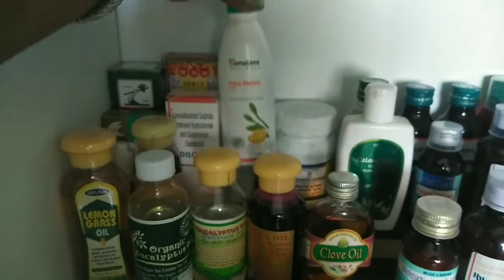Medicine Cabinet Organization/How to organize medicine cabinet/Medicine Organization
In this video I have shared my organized medicine cabinet with few tips to how to store  and organize medicine...